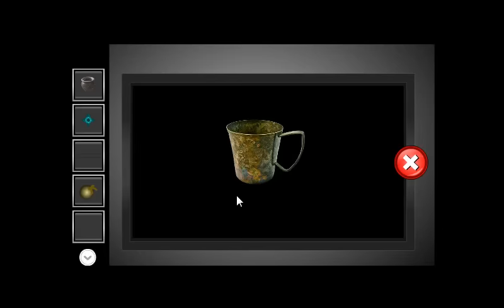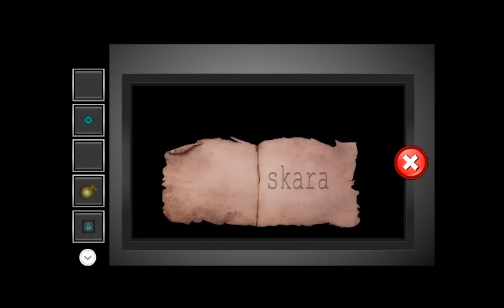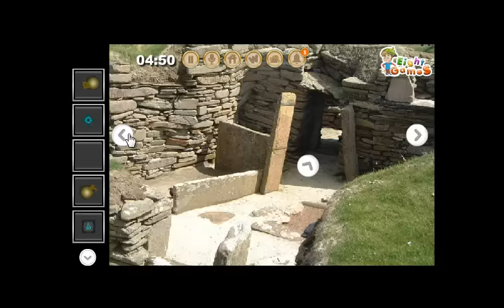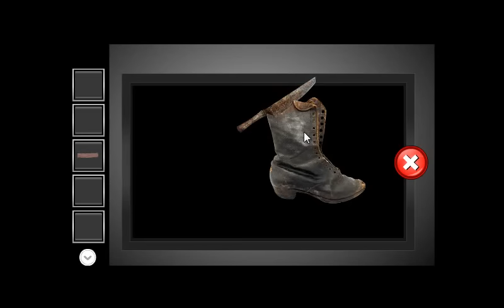Ecscape from Skara Brae By EightGames WalkThrough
During his UK trip, a tourist trapped inside the Skara Brae.There are some clues, puzzles and objects left. Find those objects and hints, solve the puzzles and help the tourist to escape out.